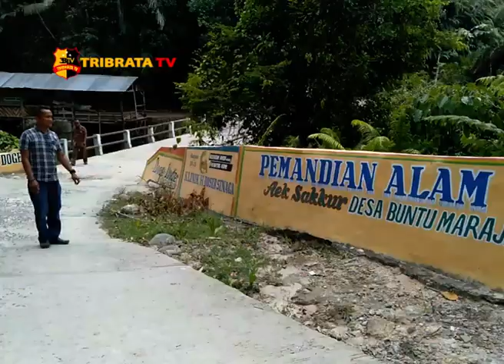LIBURAN SEKOLAH PELAJAR TENGGELAM DI WISATA PEMANDIAN